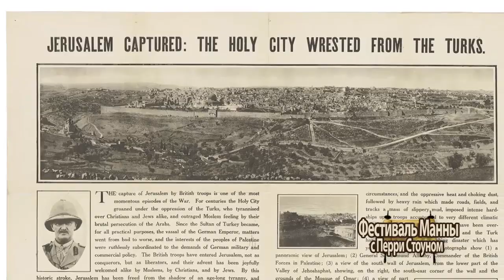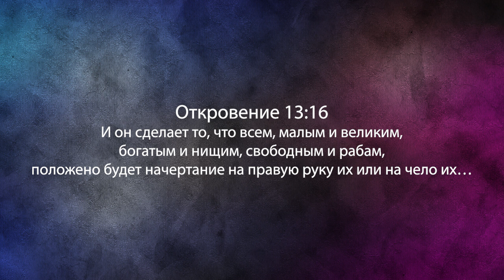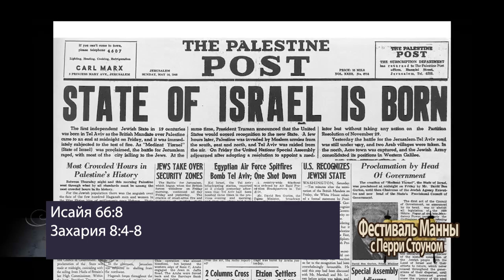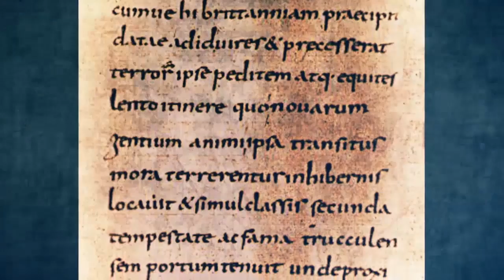Интерпретация Апокалипсиса в 21-м веке. «Фестиваль Манны» (909)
В этой программе пастор говорит о том, как интерпретировать «Апокалипсис» в 21-м веке.

По-гречески «апокалупсис» - это обнаружение чего-то сокрытого. Сегодня в этой книге 22 главы, но изначально, она была записана на одном длинном свитке, в ней много символов – дракон, агнец, женщина со схватками.

Опираясь на Библию и исторические данные, пастор разъяснит, как интерпретировать книгу «Апокалипсис» сегодня.

Смотрите программу «Фестиваль Манны»!